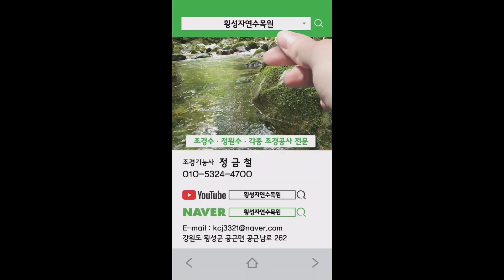수양소나무 접목후 관리 23-179편